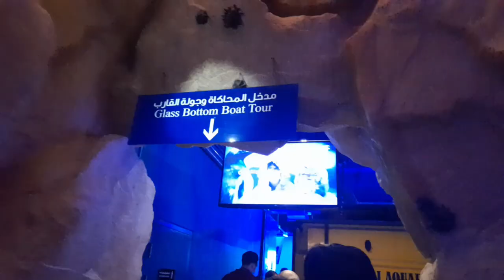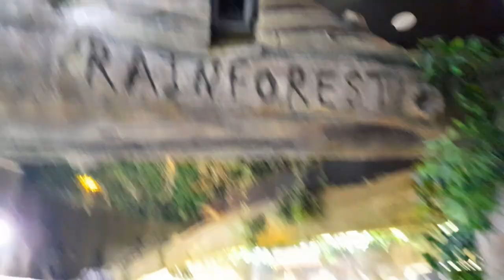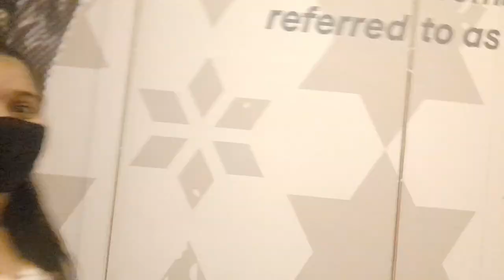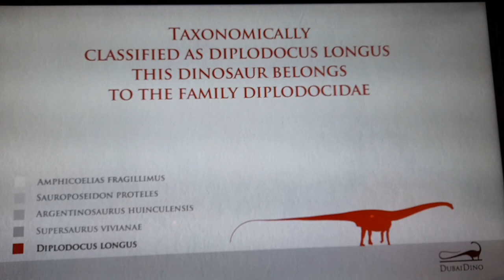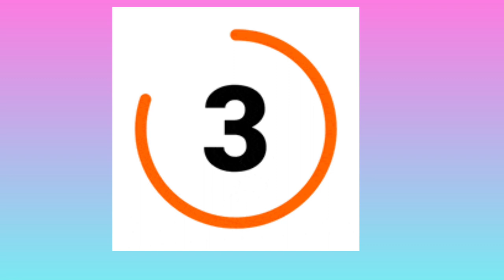My Dubai Vlog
Hi friends. This is Mysha here from Miesha Arts

For more freshly brewed content keep watching Miesha Arts

Math tricks tutorial
- Memorize tables with a trick
- Take out the square of any no. in 20 secs.

Musician: Jeff Kaale